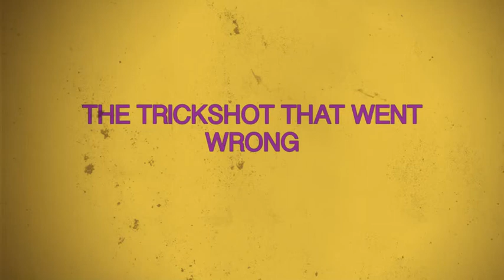The trickshot that went wrong